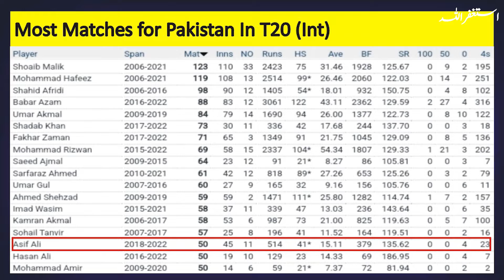Mohammad Rizwan make 4 world record | Mohammad Rizwan break Babar, Virat, Warner, and Gale records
Wellcom ❣️
Har Lamha Cricket, as is clear from the title itself is all about the world of sports. The latest and most authentic news from Pakistan and abroad from the world of sports and especially from the world of cricket is all here. Don't miss a single piece of news from popular and traditional sports.